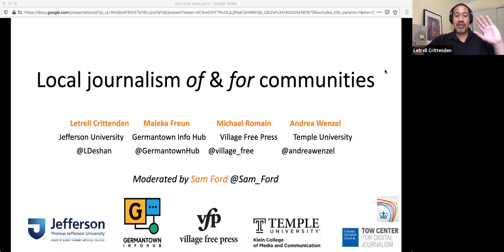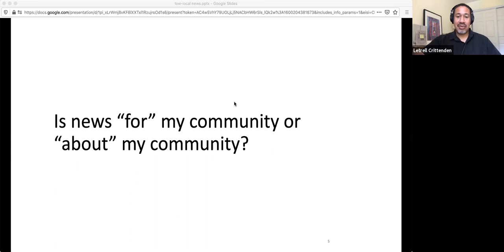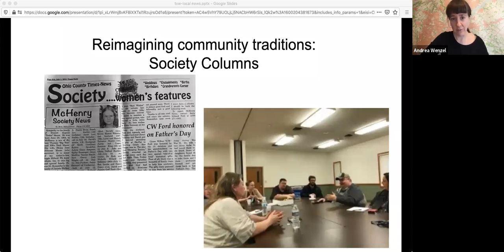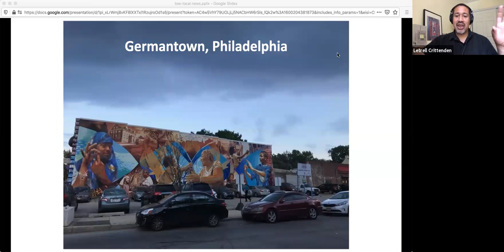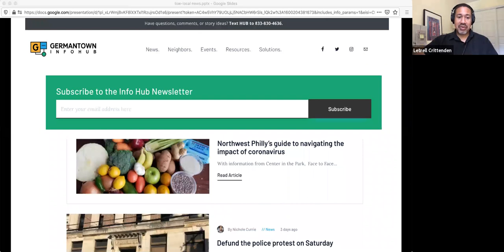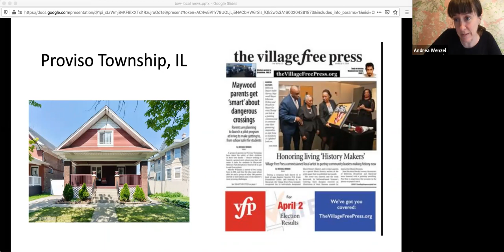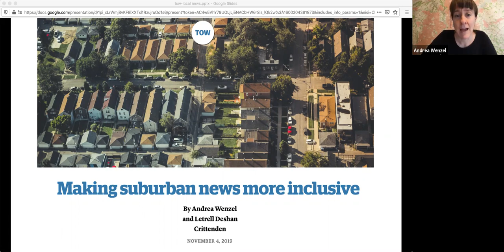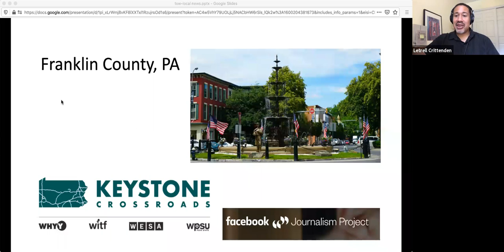Community Centered Models | Redefining the Local News Crisis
The Tow Center presents the second of three panels on "Redefining the Local News Crisis."

Many of the discussions and analyses about the crises facing local news have looked at the challenges from a national perspective, an industry perspective, or in the context of legacy state and metro-area daily news organizations. In many cases, that vantage point (and the sorts of metaphors evoked in the first panel in this “Redefining the Local News Crisis” series) doesn’t give visibility to the complex factors at play on the ground in many communities. The quantity and quality of coverage may differ dramatically by neighborhood, by community, or by coverage type (the “socially distant but geographically near” communities Letrell Crittenden and Andrea Wenzel have written about).

Which communities are/aren’t imagined as part of what is evoked as the “local place” being covered? Who is the imagined audience? And what constitutes the work of local journalism? The panelists for this session draw on their research, hyperlocal reporting experience and experimentation. They highlight the distinctions of reporting on a community versus for a community, insights from communities who feel ignored in coverage completely and what they’ve learned about what might work to sustain inclusive, comprehensive coverage of a community.

Moderator:
Sam Ford, Director of Cultural Intelligence for Simon & Schuster

Panelists:
Letrell Crittenden, Program Director and Assistant Professor of Communication, Jefferson University
Andrea Wenzel, Assistant Professor, Temple University's Klein College of Media and Communication
Michael Romain, Editor, Austin Weekly News
Maleka Fruean, Community Organizer, Germantown Info Hub